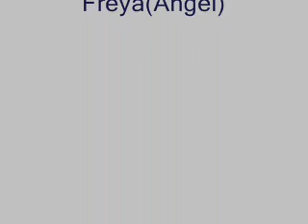Monster Hunter Freedom Unite - Silver Rathalos G-LvL Vs.2Hunters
Explore the Unexplored quest g lvl
Hunters
Angeal and Freya (Angel)